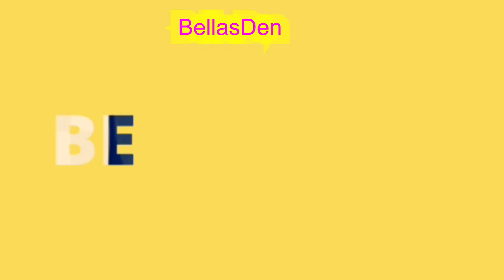My little pony NextGen *sleep over* speed paint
Mlp

Hi everyone I am a 9 year old artist
I do animation and drawings on procreate

  Song
1.

Deviant base
 This base is by klewgcg
Alari1234-bases

Alari1234-bases

Bronybases
Rrosy89